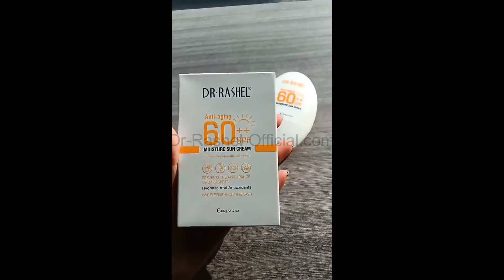DR RASHEL Water and Sweat-Resistant Sunscreen Anti-aging and Moisture Sun Cream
Brand ESTELIN
Function Moisturizing,Hydrating,Anti-aging
Skin type All Skin Types
Capacity 60g
SKU DRL-1651
Color white